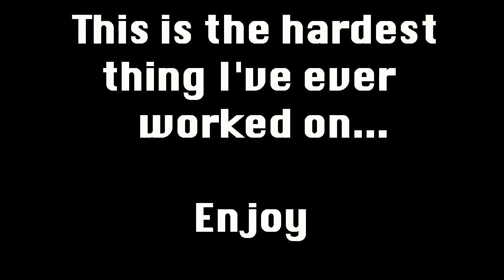BOOM BOOM BOOM!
Watch out for the full video soon